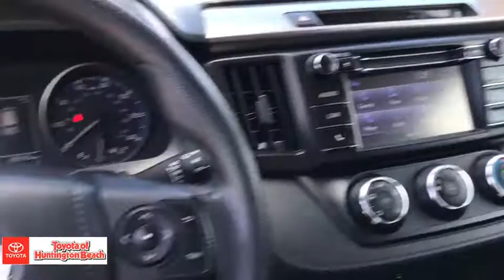2017 Toyota RAV4 Westminster, Costa Mesa, Garden Grove, Long Beach, Huntington Beach, CA 00285194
Barcelona Red Metallic Used 2017 Toyota RAV4 available in Huntington Beach, California at Toyota of Huntington Beach. Servicing the Costa Mesa, Garden Grove, Long Beach, Huntington Beach, CA area.

ONLY 1 PREVIOUS OWNER. VERY CLEAN INSIDE AND OUT. LOADED LE PACKAGE. SAVE THOUSANDS BUYING PRE OWNED VS NEW. COME TAKE FOR A SPIN. Looks and runs great. Good tires and brakes. Engine and transmission run smooth. Damage free. Immaculate inside and out. FREE CARFAX! We have great interest rate and financing for ALL credit situations.Recent Arrival! 23/30 City/Highway MPGToyota Certified Used Vehicles Details:* 160 Point Inspection* Warranty Deductible: $50* Powertrain Limited Warranty: 84 Month/100,000 Mile (whichever comes first) from TCUV purchase date* Vehicle History* Limited Comprehensive Warranty: 12 Month/12,000 Mile (whichever comes first) from certified purchase date. Roadside Assistance for 1 Year* Roadside Assistance* Transferable WarrantyAwards:* 2017 IIHS Top Safety Pick+ * 2017 KBB.com 10 Best SUVs Under $25,000 * 2017 KBB.com Best Resale Value Awards * 2017 KBB.com 10 Most Awarded BrandsWHY BUY at the BEACH? Our customers are our most valuable asset. If you are already a customer, welcome back. If you are new to Toyota of Huntington Beach, we would like to convince you to join the ranks of satisfied Toyota of Huntington Beach customers. Financing for all situations. Great rates available. GREAT rates for good credit. Financing for ALL credit situations. BK ok. Low score OK. (See dealer for details.) Se Hablamos Espanol. Marticular OK.